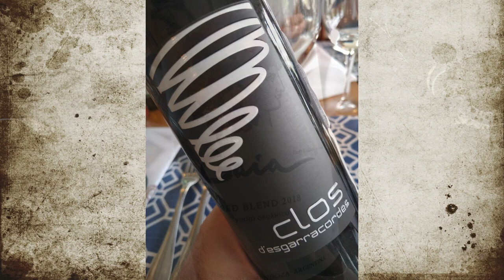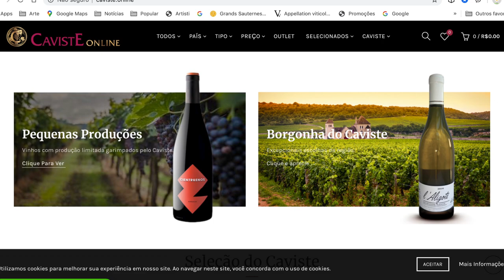Compra de vinhos on line tem um novo canal: Caviste.online do João Filipe Clemente.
Imagina um site que coloca em primeiro lugar o compromisso de vender exatamente o vinho que você procura sem precisar comprar rótulos caros.
Vinhos escolhidos por quem faz isso há muito tempo e todos os dias.
Poder pedir um conselho diretamente para o Caviste.
Encontrar o moderno, o tradicional, o orgânico, o convencional, o fresco, o encorpado...
O João tem tudo isso no site.